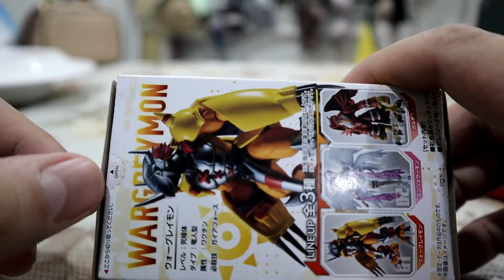Shodo WARGREYMON Bandai Digimon デジタルモンスタ (Unboxing & Review)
Digital Monsters" (デジタルモンスター Dejitaru Monsutā)